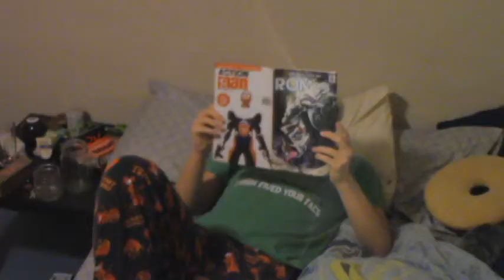my big break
I made this video for the song 'My Big Break' off of my album "From the Backyards of Eden'.
Is it a song about breaking into an insdustry? or is it a song about mental collapse? whichever comes fist I guess...
Thank you to Kaine for being in the video. this was shot on January 1 2018. Kaine turned 15 the day before. happy birthday Kaine.